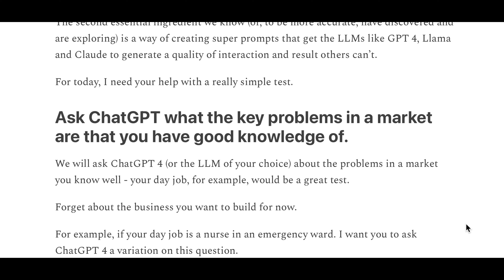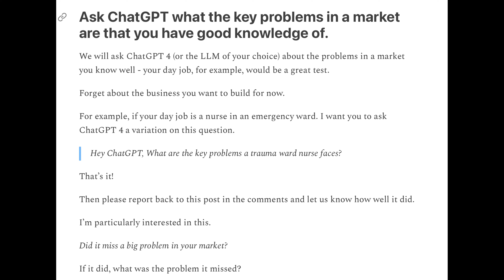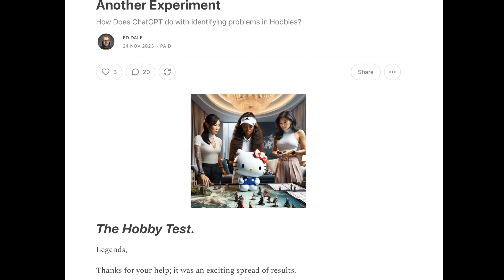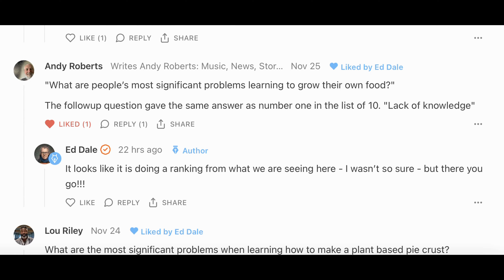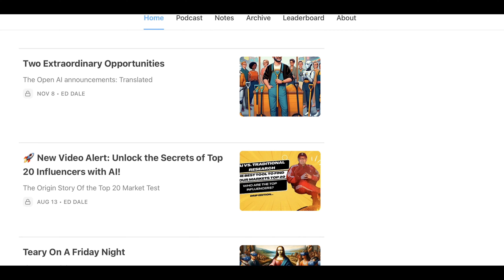ChatGPT and Online Business: Master Market Understanding with AI Assistance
🚀 Unlock the Future of Market Research with AI!🚀

Today, we explore how artificial intelligence, particularly ChatGPT, revolutionises market understanding! It's pretty dramatic!

🔍 What You'll Discover:
- The Power of AI in Market Understanding: Learn how AI can drastically reduce the time to understand the problems in your market.
- Real-World Applications: See how we applied AI to identify key market problems in various niches, including unique hobbies like Dungeons and Dragons.
- Innovative Techniques: Get introduced to 'prompt whispering,' a novel approach to interacting with AI, enhancing your market research effectiveness.

🌐 **Boost Your Online Business with Our Newsletter!**
Don't miss out on our exclusive insights! for early access to test results, advanced AI market research techniques, and tips to start and scale your online venture.

- Exclusive Content: Get advanced insights not shared in our videos.
- Regular Updates: Stay informed with AI's latest trends and applications in online business.